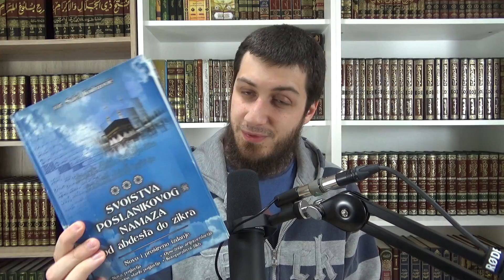5 ciljeva koje si svaki musliman treba postaviti za 2020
Pet ciljeva koje si svaki musliman treba postaviti za 2020.

Telefon (viber i WhatsApp): 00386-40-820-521